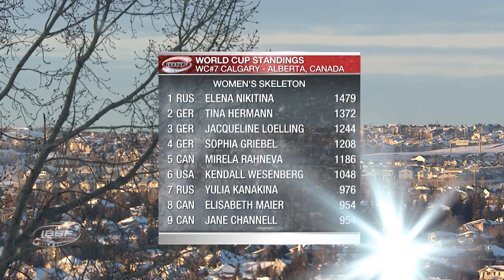Mirela Rahneva flies on high the Canadian flag | IBSF Official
The Canadian has celebrated her second victory of the 2018/2019 winter in front of her home crowd. After two runs at the Canada Olympic Park, she enjoyed a 0.46 second lead over the 2016 World Champion, Germany's Tina Hermann.